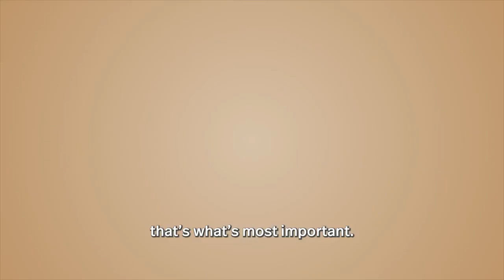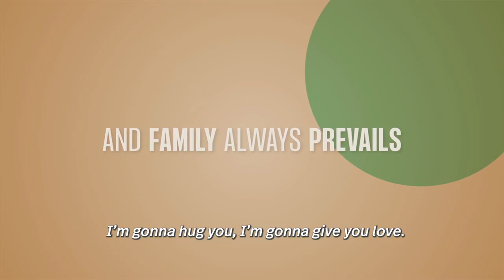Los Montaner serie trailer oficial más fecha de estreno!!!!!!!!!!!!!